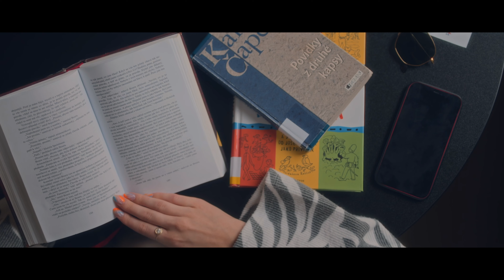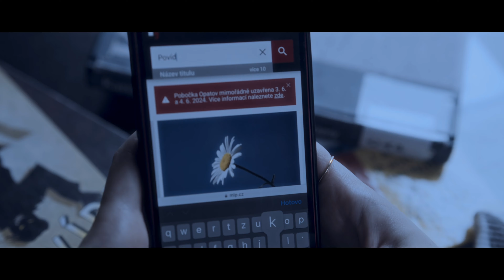E-knihovna nezavírá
Nebojte se, v knihovně vám nezhasneme, ani vás v ní nezavřeme! 😀 Ale „kamenné" knihovny občas prostě zavřeno mít musí, kdežto e-knihovna nikdy nezavírá a navíc ji máte po ruce kdykoliv a kdekoliv